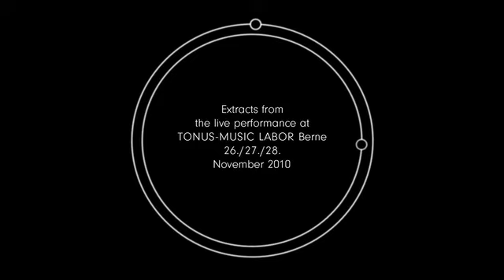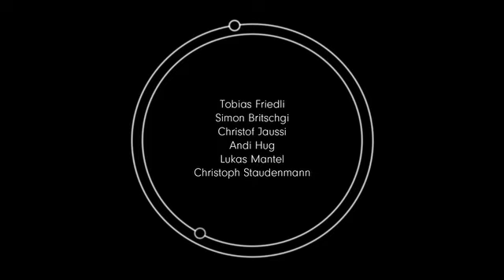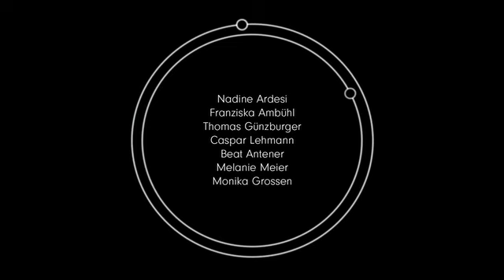Don Li's Orbital Garden presents 48 DRUMMERS / 48 MINUTES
A 48 HOUR RHYTHM AROUND THE CLOCK. 48 drummers took turns round the clock every hour during 48 hours day and night, playing one of Don Li`s curved rhythm.This was a hommage to the extraordinary drummer Fabian Kuratli, who sadly died at the age of 37 years.